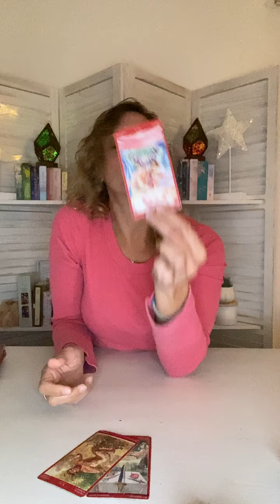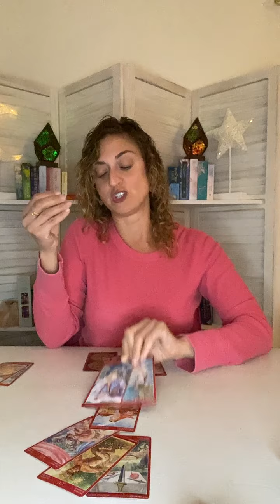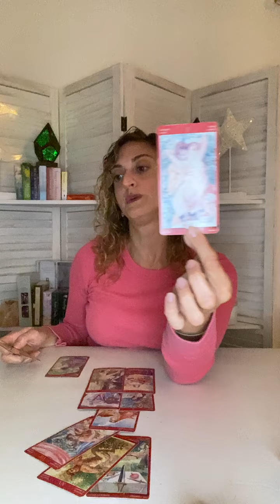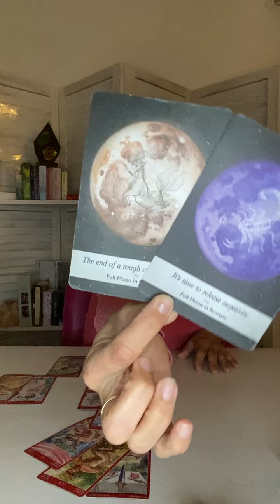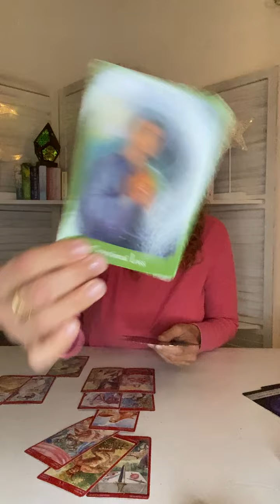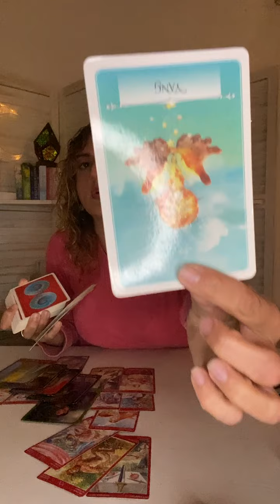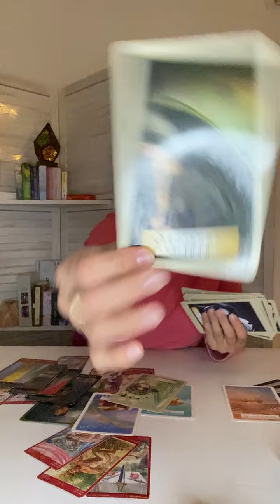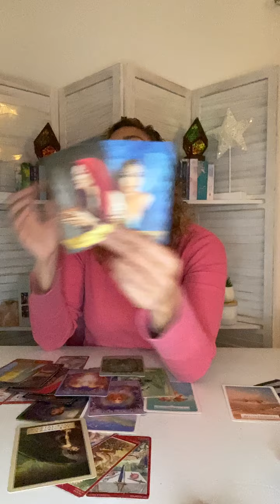♓️ PISCES Tarot ♓️ THIS READING WILL BLOW YOUR MIND!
Week Ahead Pisces Tarot - Weekly Oracle and tarot card reading from Born without Boundaries.

FB: Born without Boundaries Tarot